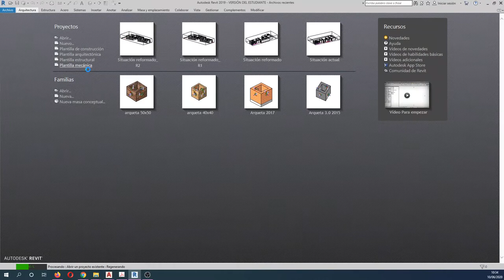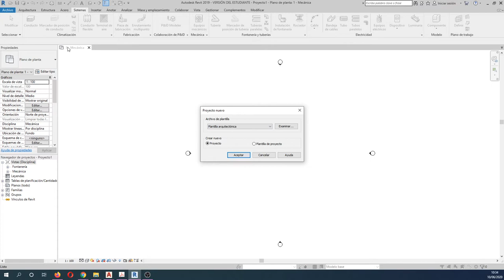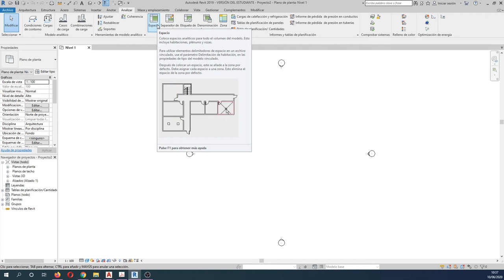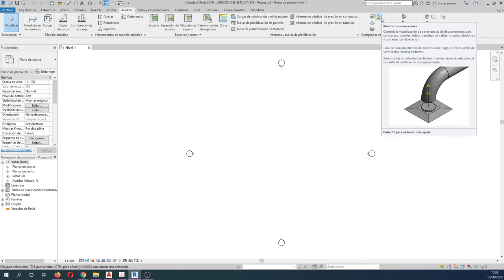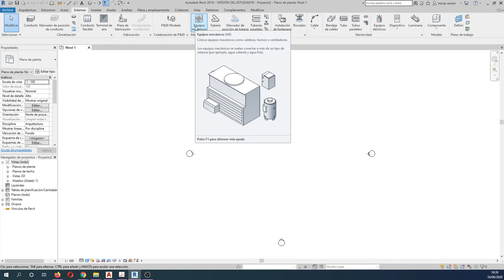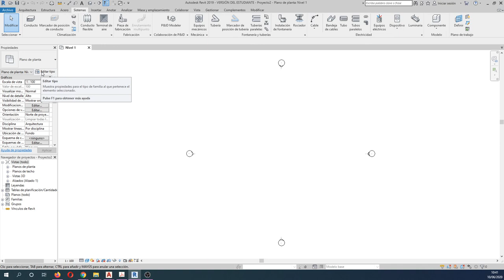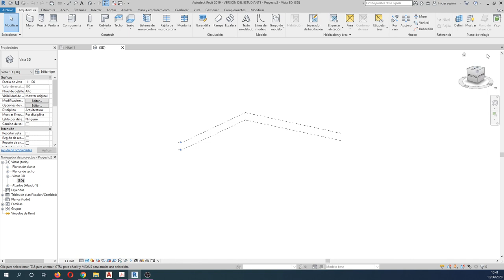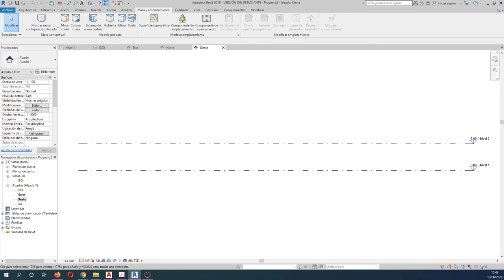Lección 2 Revit MEP Entorno gráfico e interfaz programa MEP